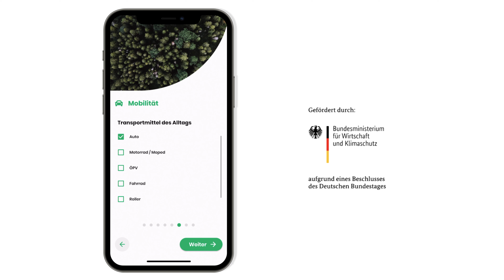Klimo App 30 Sekunden Kurzversion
Im Auftrag von FEDA Film Frankfurt durften wir drei verschiedene Versionen zum Bewerben der KlimoApp der Stadt Kassel einsprechen. Hier die Kurzversion mit 30 Sekunden.